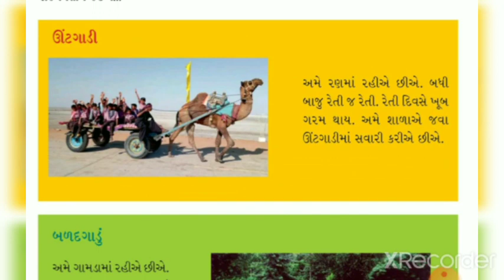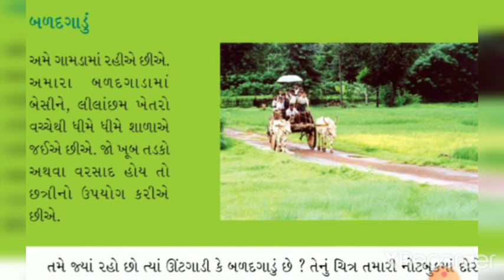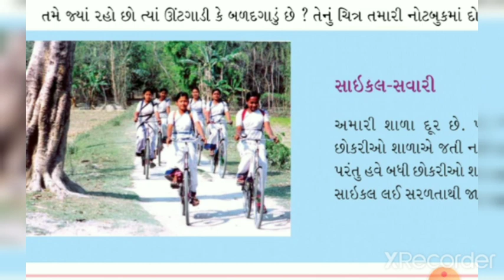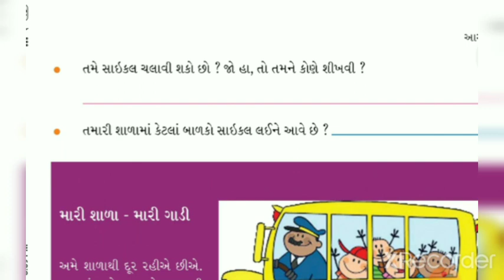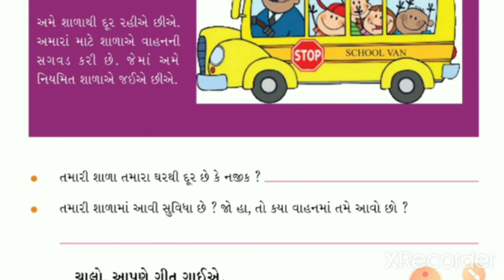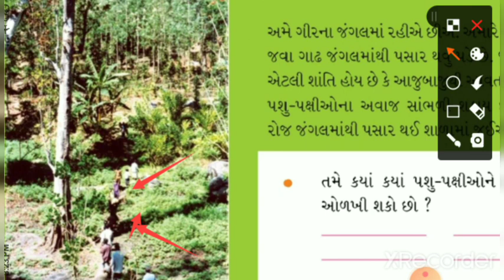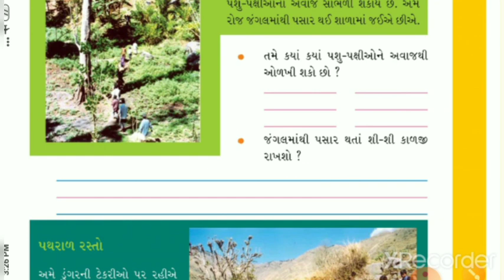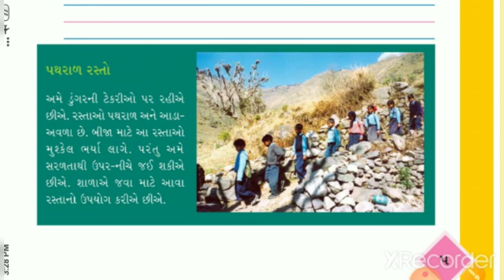gyanpathschool ધોરણ ;4 વિષય ; આસપાસ(ભાગ -2)